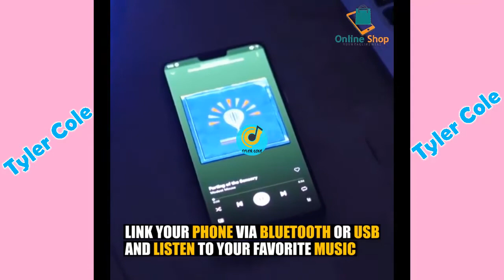Whats Up Bre Whats Up Ki Dance Challenge - TikTok